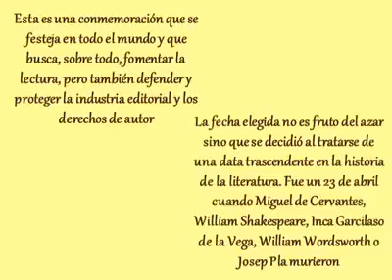BP N° 15 Sarmiento. Día del Libro, del idioma y del Derecho de Autor.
Biblioteca Escolar Popular N° 15 "Sarmiento"